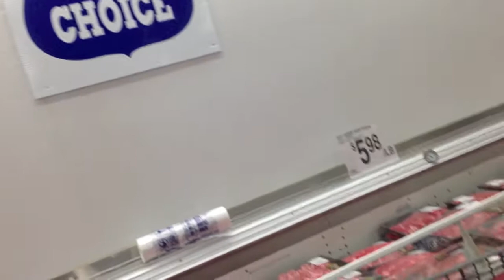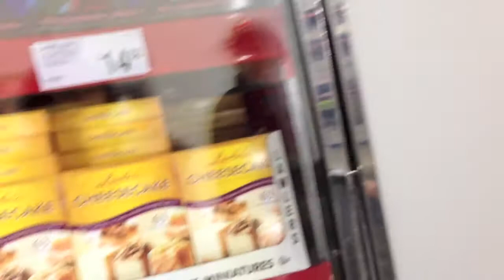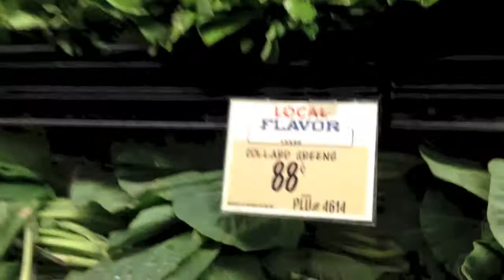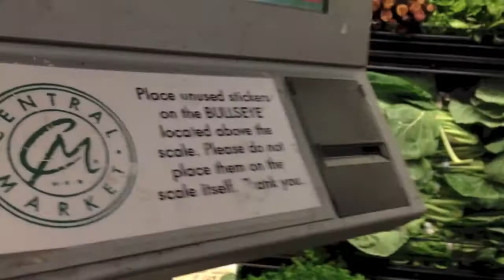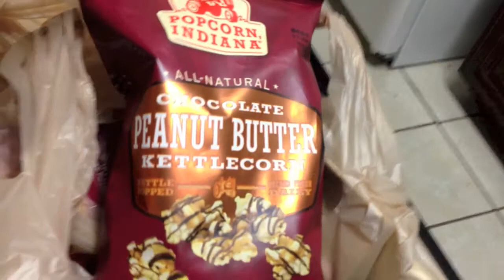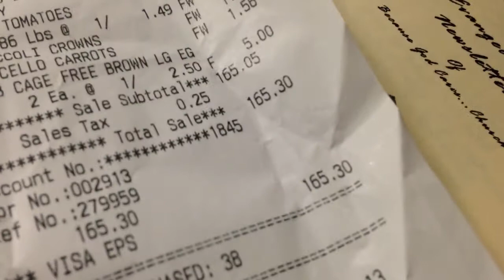Wellness Wednesday: Come Grocery Shopping With Us!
See us put our grocery list into action and get everything we need in budget!